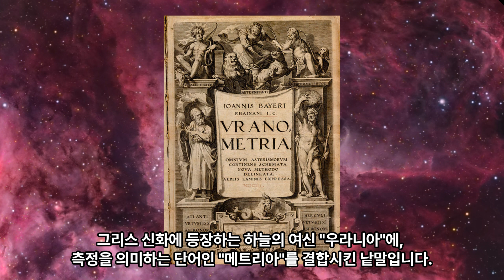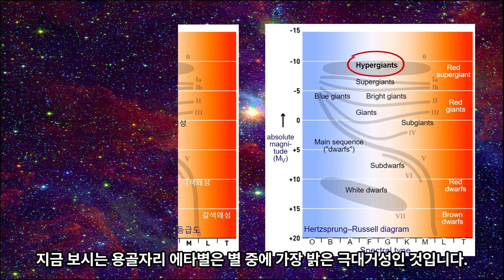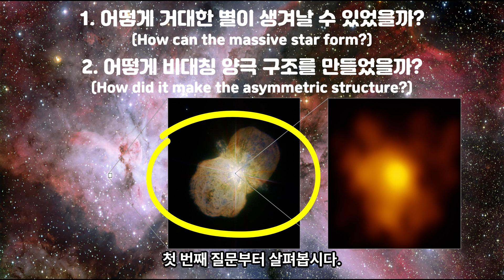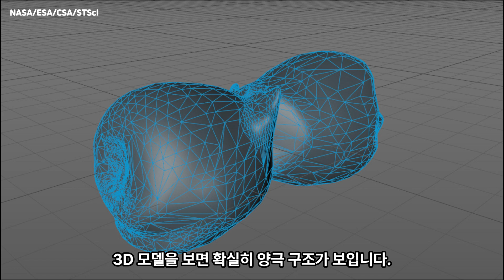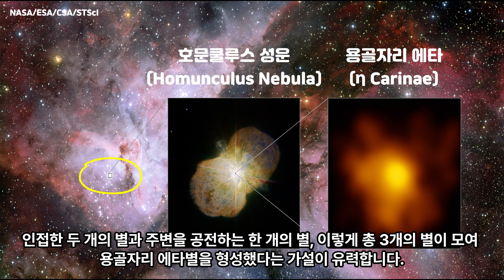Eta Carinae, glorious deaths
찬란한 죽음, 용골자리 에타?!

안녕하세요! 오늘도지에스 채널에 오신 여러분들을 진심으로 환영합니다. 오늘은 용골자리 성운의 용골자리 에타와 호문쿨루스 성운에 대해 알아보려고 합니다. 용골자리 에타는 지금보시는 용골자리 성운 내에서 아주 밝은 별이고 그 주변에 비대칭 양극 구조가 호문쿨루스 성운입니다. 에타는 그리스 문자인데, 별의 이름에 왜 그리스 문자인 에타가 있을까요? 그 이유는 바이어 명명법 때문입니다. 바이어 명명법은 독일의 천문학자 요한 바이어가 1603년에 "우라노메트리아"에서 발표한 별의 이름 표기 방법입니다.
Hello! I sincerely welcome everyone who came to the "GoodSeed" channel. Today, we're going to learn about Eta Carinae and the Homunculus Nebula in Carina nebula. Eta Carinae is a very bright star within Carina nebula you're seeing now, and the asymmetric bipolar structure around it is the Homunculus Nebula. Eta is a Greek letter, but why is there a Greek letter, Eta, in the name of the star? The reason is due to Bayer's nomenclature. Bayer's nomenclature is a method of naming stars that German astronomer Johann Bayer presented in "Uranometria" in 1603.

참고로 그는 1572년 독일에서 태어났습니다. 그는 독신으로 살았고, 철학, 법학, 천문학에 심취했으며 33살의 나이로 생을 마감합니다. 이 영상을 만들면서 문득 그의 삶에 대해 생각해보게 되었습니다. 16세기의 혼란한 시기에 무엇이 그를 천문학의 세계로 빠져들게 했을까요? 뭐 더하면 더했지, 지금 우리도 혼란한 시대에 살고 있는데요. 천문학 학문 너머로, "지금 나는 어떻게 살 것인가" 라는 질문을 던지며, 유한한 인간의 삶에 대해 한번쯤 생각해보는 좋은 시간이 되었으면 좋겠습니다.
For reference, he was born in Germany in 1572. He lived a single life, immersed in philosophy, law, and astronomy, and passed away at the age of 33. While making this video, I suddenly thought about his life. What made him fall into the world of astronomy during the chaotic 16th century? After all, we too are living in a chaotic era. Beyond the discipline of astronomy, I hope this becomes a good time to reflect on our finite human lives by asking the question, "How should I live now?"

이 영상의 내용은 (In this video),
0:00:00 용골자리 에타와 호문쿨루스 성운 위치 (The location of Eta Carinae and the Homunculus Nebula)
0:01:37 바이어 명명법 (Bayer designation)
0:02:47 용골자리 에타 이름 (The name of Eta Carinae)
0:04:36 초신이 되기 직전인 극대거성이라는 말의 의미 (The meaning of the term 'hypergiant star' that is on the verge of becoming a supernova)
0:05:21 두가지 질문 (1. 어떻게 거대한 별이 생겨날 수 있었을까? How can the massive star form?)
(어떻게 비대칭 양극 구조를 만들었을까? How did it make the asymmetric structure?)
0:07:19 호문쿨루스 성운 3D 모델 (3D model of Homunculus Nebula)
0:08:18 호문쿨루스 성운 크기 (Size of Homunculus Nebula)
0:08:47 Summary

지금까지 용골자리 성운에 있는 용골자리 에타와 호문쿨루스 성운에 대해 알아보았습니다. 한 별의 죽음이 주변의 다른 별의 성장을 돕고, 그 성장한 별과 또 다른 인접한 별의 동반 죽음이 장엄한 우주 걸작품을 만들게 되네요. 다음 영상에서 봐요~ 뿅~
We have looked into Eta Carinae and the Homunculus Nebula in Carina nebula. The death of one star helps the growth of surrounding stars, and the coupled death of the grown star and another adjacent star creates a magnificent cosmic masterpiece.

CREDIT
NASA, ESA, N. Smith (University of California, Berkeley), and The Hubble Heritage Team (STScI/AURA);
N. Smith (University of California, Berkeley) and NOAO/AURA/NSF
NASA, ESA, and G. Bacon (STScI)